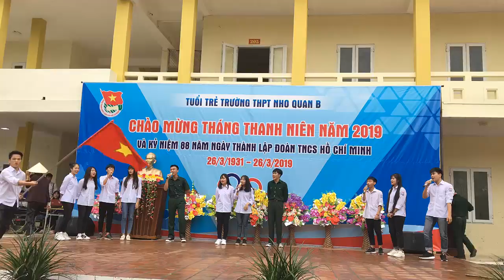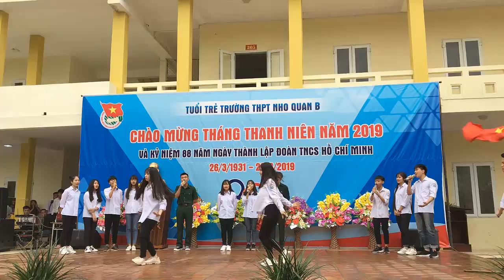Hoà ca Việt Nam ơi || 12B THPT Nho Quan B|| Nho Quan B Tv